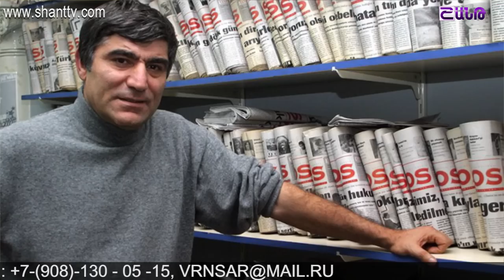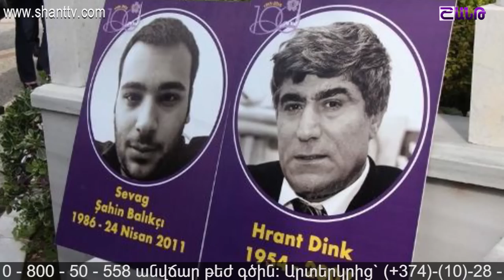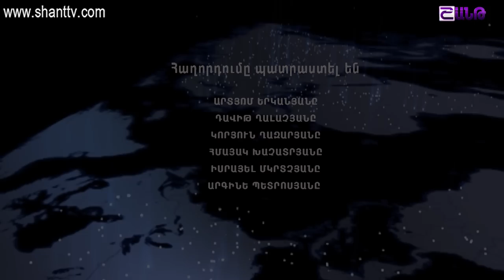Աշխարհի հայերը/Ashxarhi Hayer-Karo Paylan